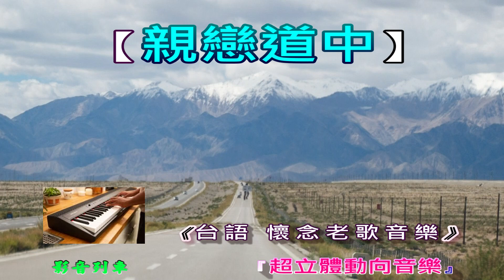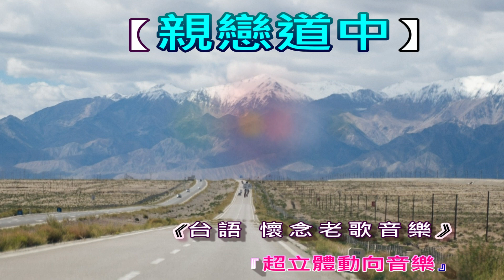親戀道中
親戀道中《超立體動向音樂  -- 04》
『懷念台語輕音樂 』
日語 經典音樂，  超立體數位化音效,將流行歌曲重新編曲製作,原音重現
原唱／演唱：陳盈潔
作曲：服部逸郎
啼啼哭來過日子 也是快樂來渡世
世間只有一個 不再有兩個
放蕩無倘(不可)再留戀 改變著前途
返轉阮(返回我)鄉里
面對著當今社會 繼續墮落真不應走
這是世間人人 上介(最大)的願望
覺醒了已覺醒了 將鋸斷黑板
如今甲青蓼(已變成有青苔的小椅子)
三寸的到門戶鼎(註1) 沉重心情甲(與)過去
慈愛的母親妳 猶連(猶如連續的)小明夜
小弟(她的弟弟)不孝的罪債
將母愛兩字浸在心內
照片：『日本東京之旅』By  Eric